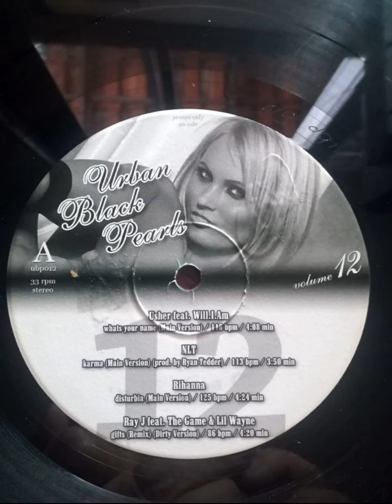Urban Black Pearls Vol. 12 - Lado A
A1 Usher Feat Will I Am– Whats Your Name (Main Version) 4:08
A2 NLT–Karma (Main Version) 3:50
A3 Rihanna–Disturbia (Main Version) 4:24
A4 Ray J Feat The Game & Lil Wayne–Gilts (Remix) (Dirty Version) 4:20